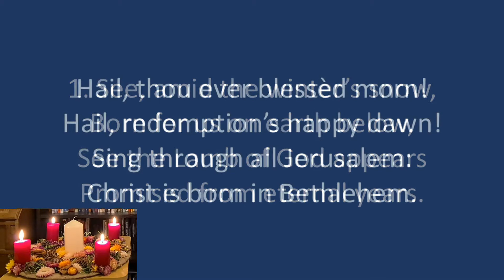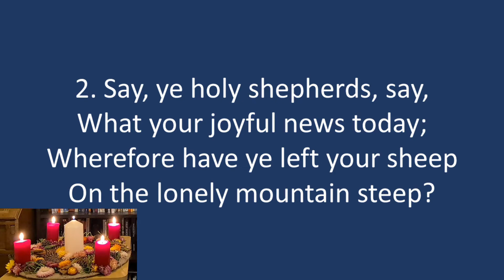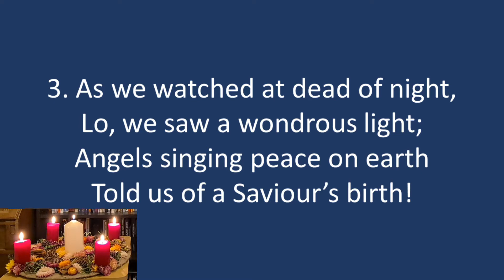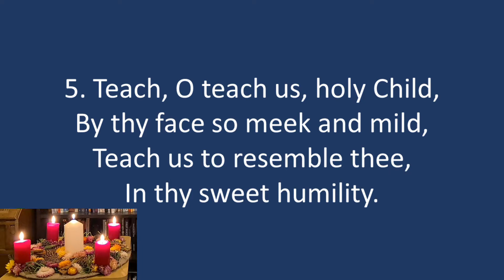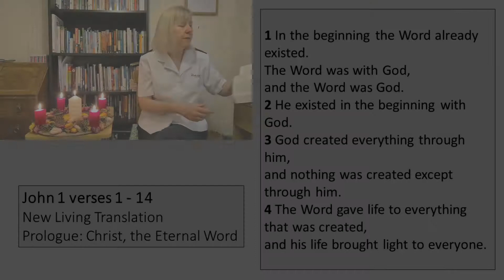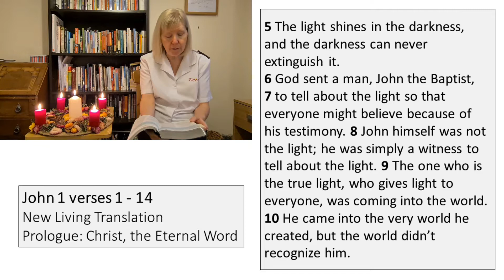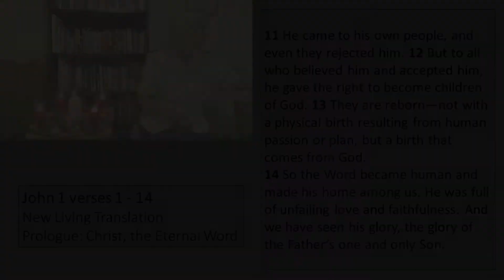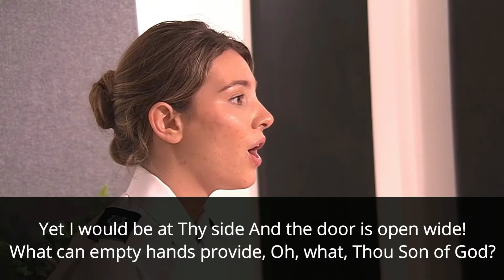Virtual Christmas Day Worship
Welcome to our Virtual Christmas Day Service! Today we celebrate the true meaning of Christmas with the coming of Jesus. We will be singing a few carols, watch a couple of items brought to us by the Music Editorial department of the Salvation Army and listen as Captain Leanne Wallis brings us a message about the Christmas Story.

Please note: There will be no video this Sunday. Next video we will be joining the rest of the territory in a special virtual service which will be shared on our Facebook page. We will be back to these style of videos on Sunday 10th January 2021.